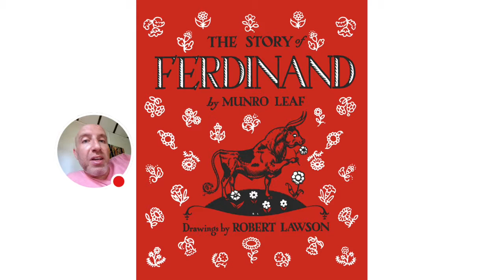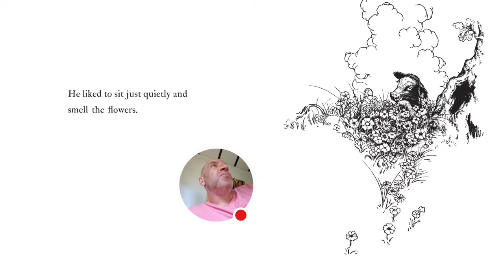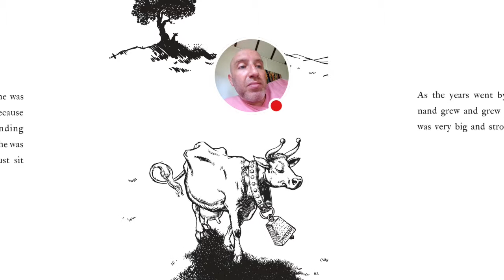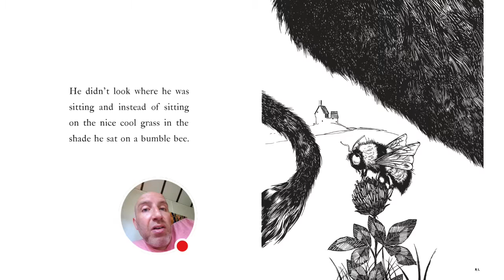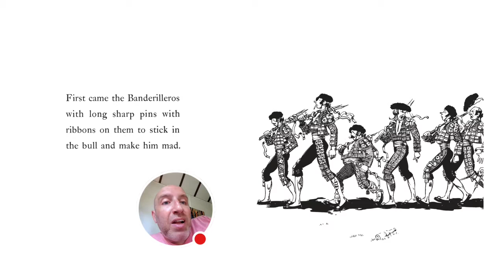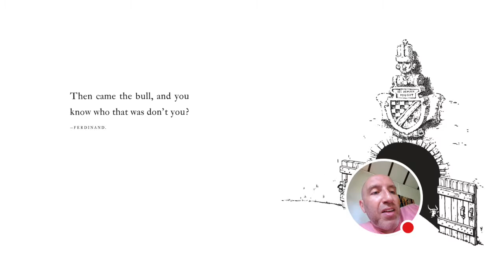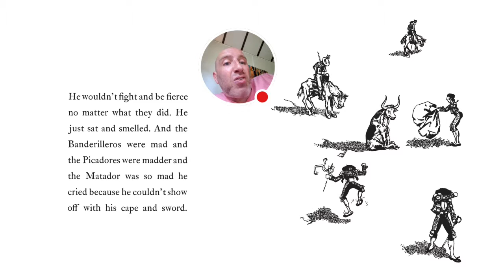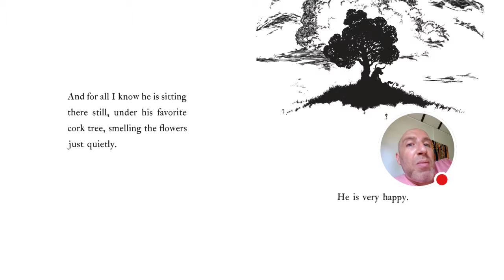Ferdinand the Bull